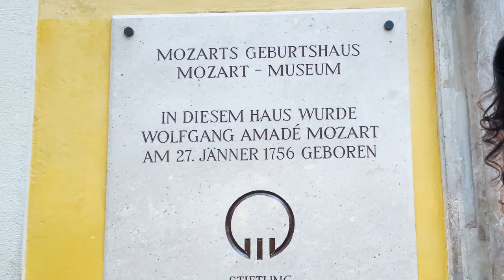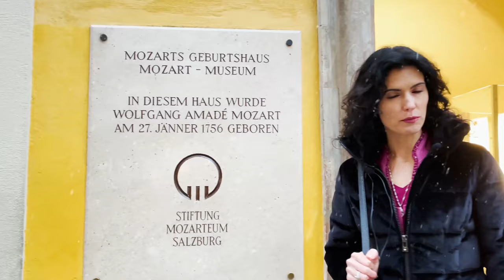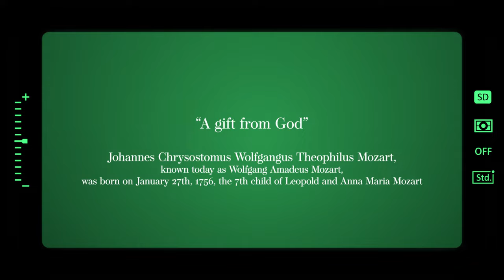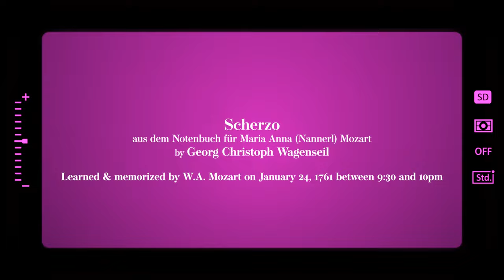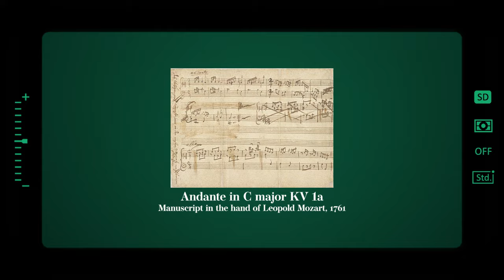Mozart Snapshots # 2: A Visit to the House where Mozart was Born | Katie Mahan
"Mozart Snapshots!" Episode 2 "A Visit to the House where Mozart was Born"

Each and everyone of us is shaped by the place where we spend our earliest years. Mozart was no exception. One of the first true cosmopolites of classical music, Wolfgang Amadeus Mozart was a native of the picturesque alpine city of Salzburg, Austria. In this new series, I will explore Mozart's relationship to his home town through fun-filled conversations, insightful interviews and once-in-a-lifetime visits to interesting locations in Salzburg that have a special connection to Mozart and his family, then and now.

Leopold Mozart often referred to his son Wolfgang as “the miracle which God let be born in Salzburg”. But just where and when was Wolfgang Amadeus Mozart born, and when did his family first notice his musical gifts? In Episode 2, I visit the Mozart Geburtshaus, and take you through to the rooms where "Wolferl" spent his early years.

Treffpunkt Klassik: "Mozart Snapshots" is a collaboration with Colorado Public Radio.